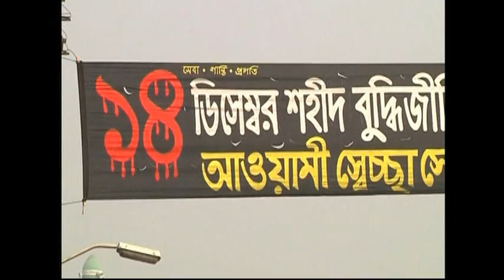5103AS BANGLADESH-MARTYRED INTELLECTUALS DAY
5103AS BANGLADESH-MARTYRED INTELLECTUALS DAY